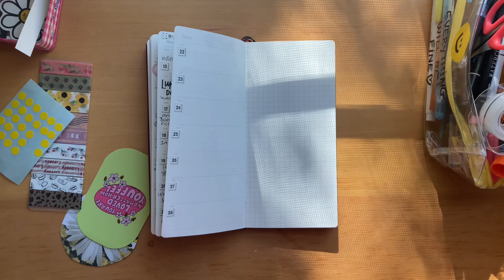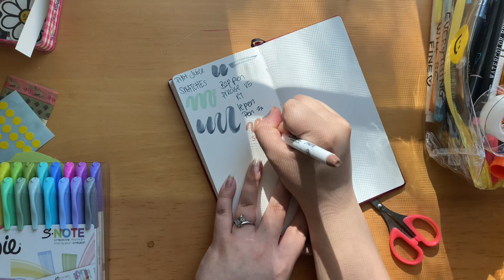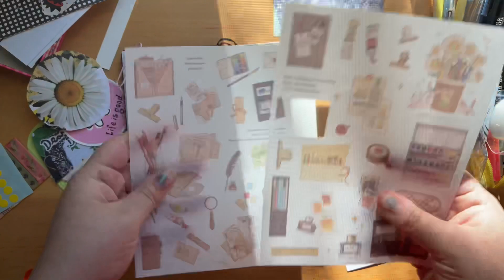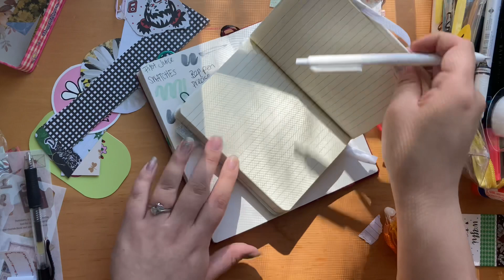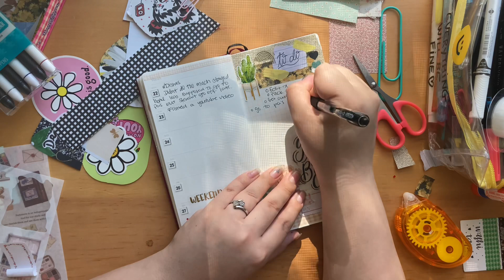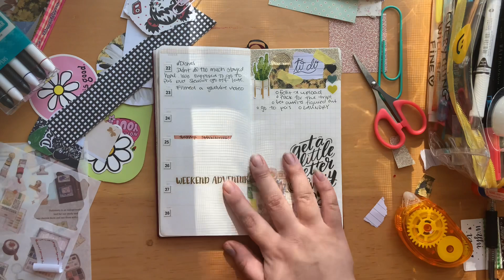Journal With Me | Fauxbonichi Weeks #4